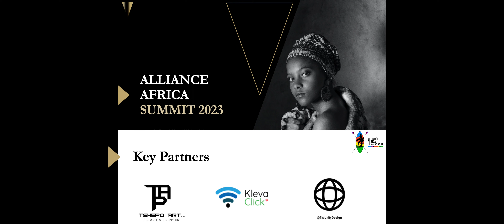ILLUSTRATION: Greatness of Afrika: Past,Present and to come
Theme 2023
“GREATNESS OF AFRICA: PAST, PRESENT AND TO COME.”
Alliance Africa Summit is a convention whose major goal is to unite Africans in a celebration of our culture, heritage, and our greatness as a people. Through this event, we desire a fresh, solid covenant between the sons and daughters of this vast continent.
Alliance Africa Summit (AAS) attracts delegates from across the African continent and beyond.
More than 200 participants are expected for this year’s conference.
The expected attendees include: heads of embassies, entrepreneurs, academicians, historians, business leaders, media associations, research institutions, various African artists, representatives of universities, thought leaders, and many more...

ART EXHIBITION
Art works were provided by
Mr. Prince Mundeke, Co-founder of Ecole Paradis
and
Tshepo Mr. Art Sketcher, Founder of Tshepo Art

Event Curated by Dr. Laddy Kinyamba
Poem written and performed by Laurence Bule
Filmed ans edited by André Katombe, Sonrise Picture
Filmed at Pretoria Hotel, 230 Hamilton Street, Pretoria.